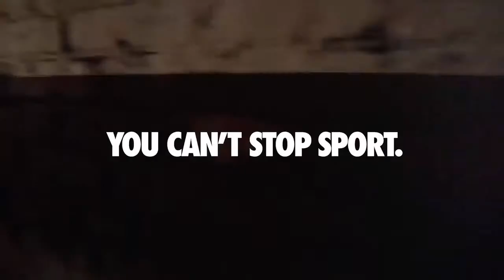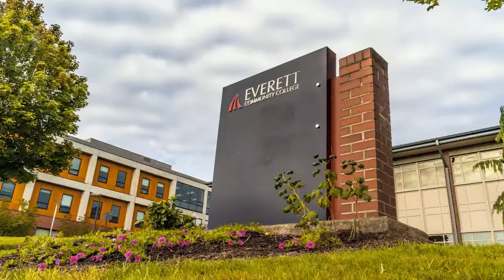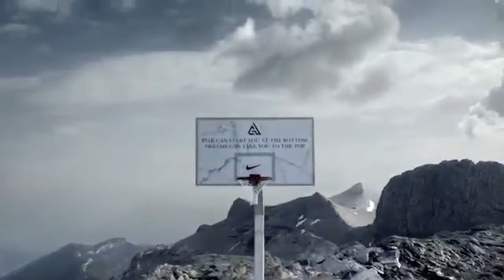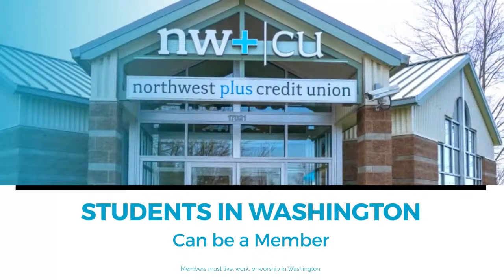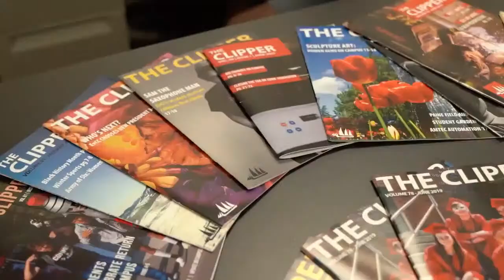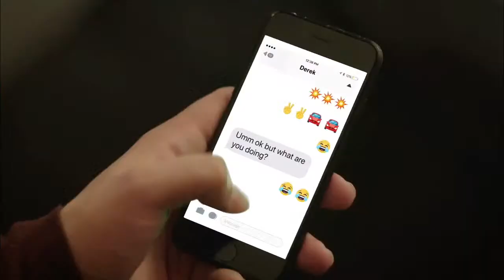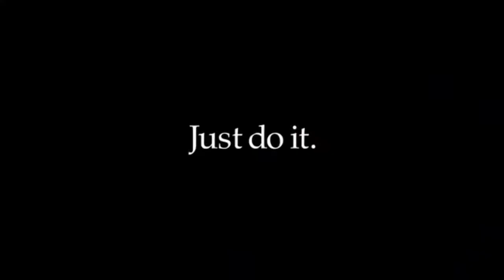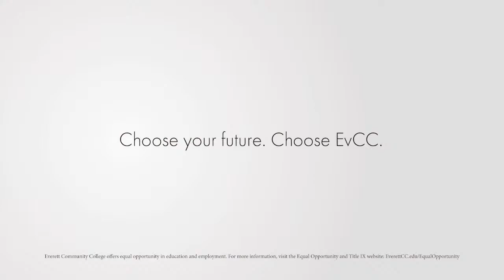Men's Basketball: Everett vs Edmonds (Rivalry Game)